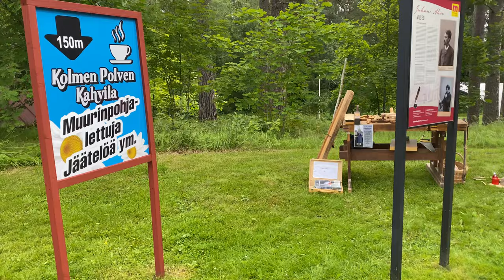2022/07/31 Jussin perinnepäivä, Iisalmi, Finland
Famous Finnish writer Juhani Aho's "Tradition Day" (Finnish: Jussin perinnepäivä) is held each year (in Iisalmi, Finland) to, among other things, demonstrate old technologies used back in Juhani Aho's times.

Jussin perinnepäivä on joka vuosi heinäkuun lopulla järjestettävä tapahtuma, jossa esitellään Juhani Ahon harrasteita, suomalaisia perinteitä ja kädentaitoja. Tapahtumassa on erilaisia askartelupajoja, käsityömyyjiä ja kädentaitonäytöksiä.
Myös museokahvila on avoinna!